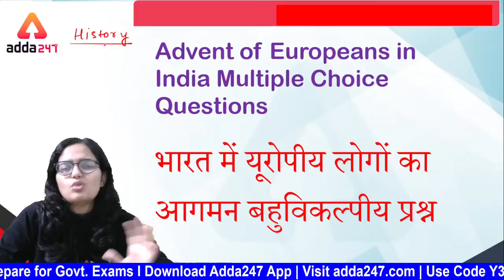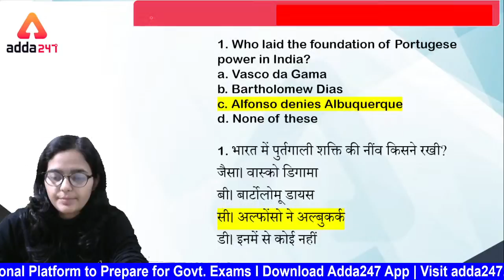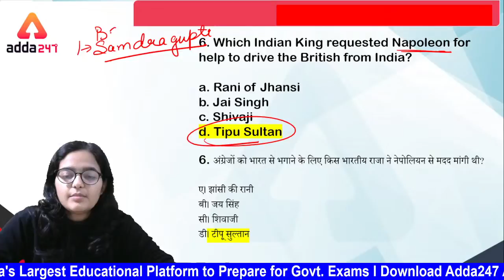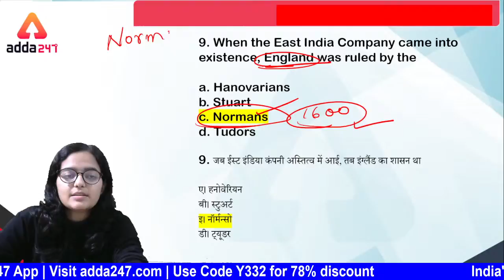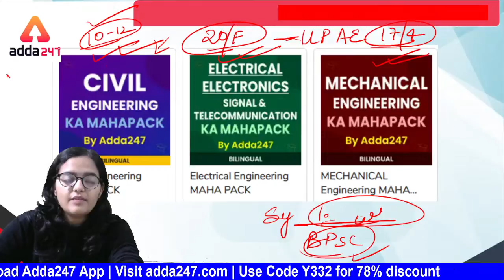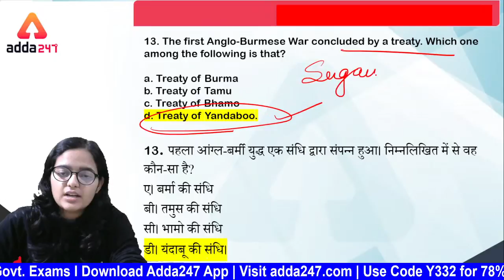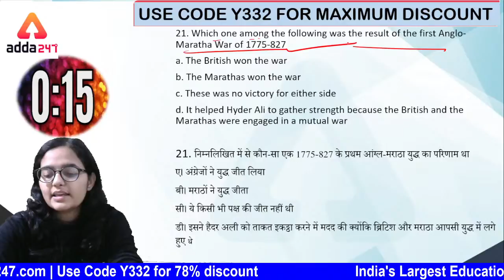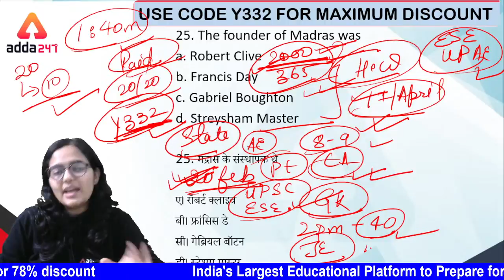DSSSB AE/JE 2022 | General Awareness | Previous Year Questions #6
DSSSB AE/ JE 2022 | General Awareness | Previous Year Questions #6 | DSSSB JE General Awareness | DSSSB General Awareness | DSSSB AE General Awareness | DSSSB General Awareness 2022